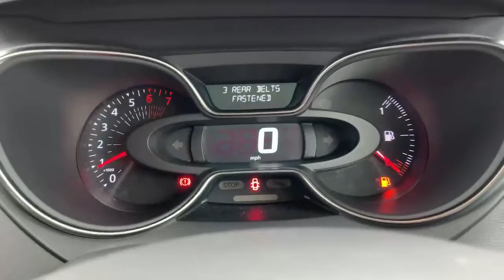MM67YXE Renault Captur Hatchback 0.9 T Ce 90 Dynamique Nav 5dr